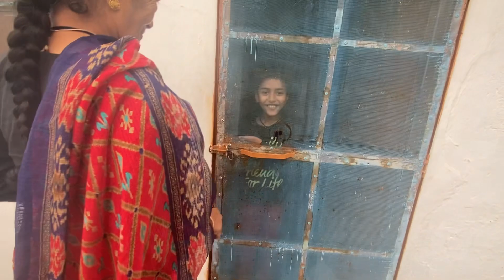Nani se milne gai 🥰😍uk04wali